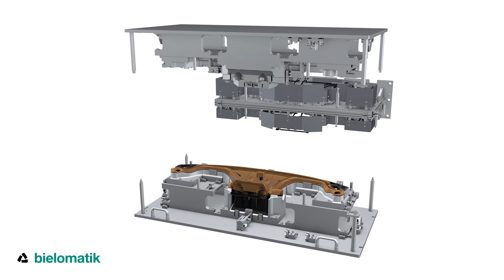Functional principle infrared-3D-glastube-welding